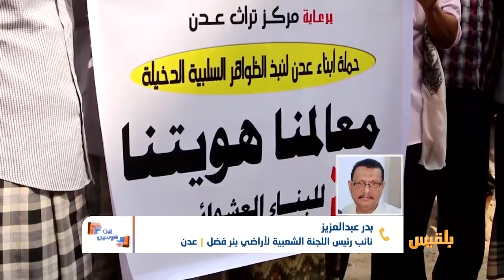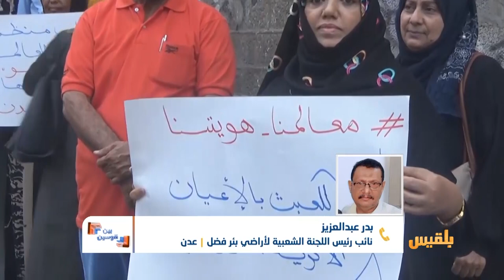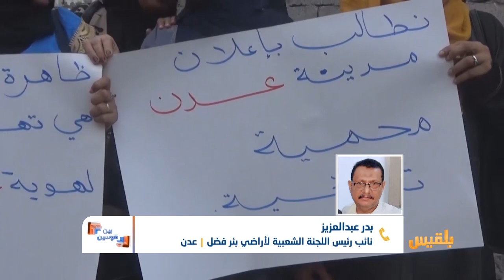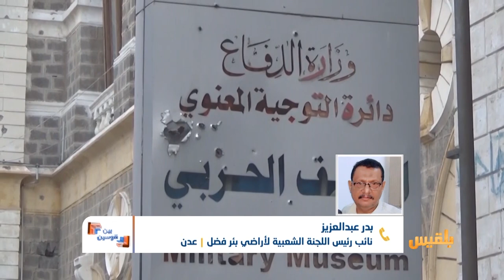بين قوسين | السطو على الأراضي والممتلكات العامة في عدن.. من يوقف هذا العبث ؟ | تقديم: شادي نجيب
عبث وفوضى وانفلات، بذلك يمكن تلخيص المشهد الحاصل في العاصمة المؤقتة عدن
حالة غير مسبوقة في تاريخ المدينة من التشويه العمراني وأعمال البسط والبناء العشوائي والاستحواذ على أراضي الدولة والأملاك الخاصة..